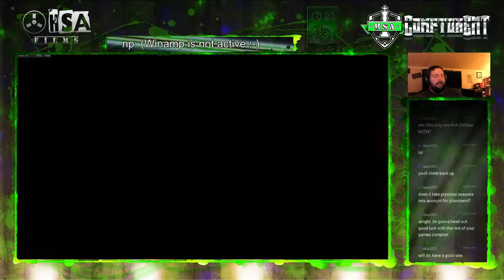The pain continues... Overwatch Ranked Placements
So streaker and I continue to just roll through with my placement matches. Lets see how we fair this time!!!